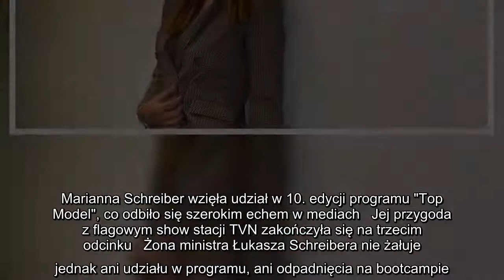Marianna Schreiber odpadła z "Top model". Teraz komentuje